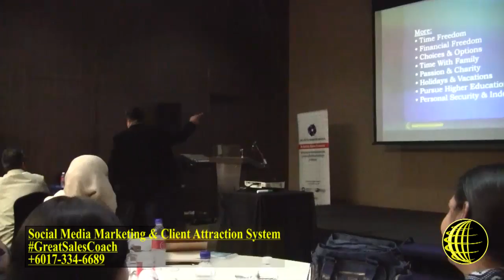Sales & Social Media Specialist - Chris Randolph - Sime Darby Workshop 10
Chris Randolph
Best Sales Training

Powerful Sales & Social Media workshop at Sime Darby Convention Center in Malaysia

Sales Coach & Trainer

Chris Randolph
CommTech Innovative

CommTech Innovative Group

Best Sales Training Company
Sales ~ Marketing ~ Personal Development ~ Motivation

Malaysia Sri Lanka Philippines

Chris Randolph
Sales Trainer, Motivation Speaker